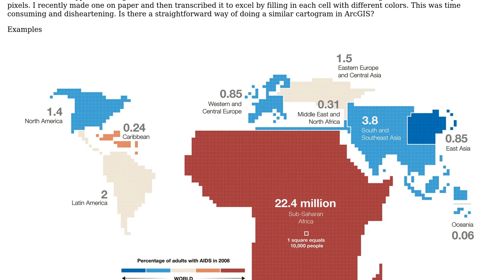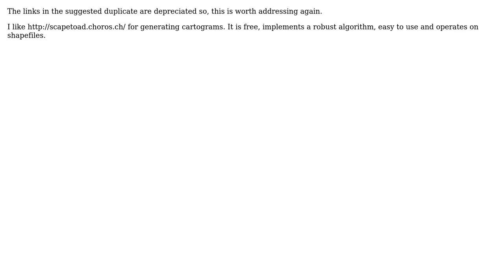GIS: Creating contiguous pixel based cartogram using ArcGIS for Desktop?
With thanks & praise to God, and with thanks to the many people who have made this project possible! | Content (except music & images) licensed under CC BY-SA | Music | Images & others | With thanks to user PolyGeo user Joseph N. user Jeffrey Evans and the Stack Exchange Network Trademarks are property of their respective owners. You are responsible for your own actions.